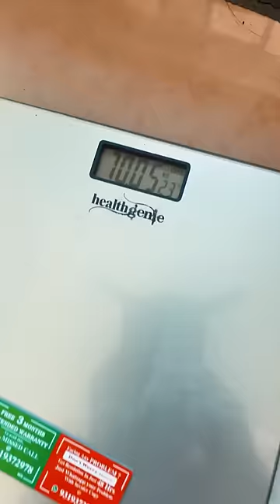75 Days Out | Legs